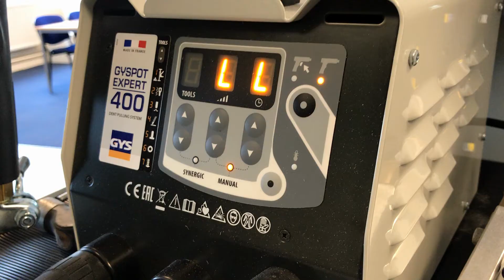Cornerstone Technologies Cold Repair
As part of our manufacturer training program we now offer solutions for cold repairs including welding electrodes with Zero burn through and of course glue and bar push techniques as featured in our Push to Paint video below.